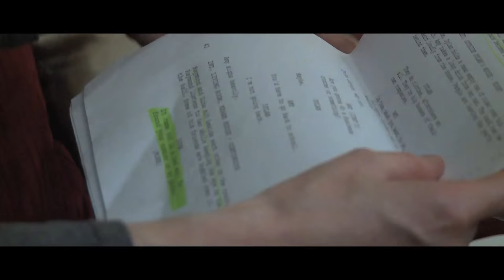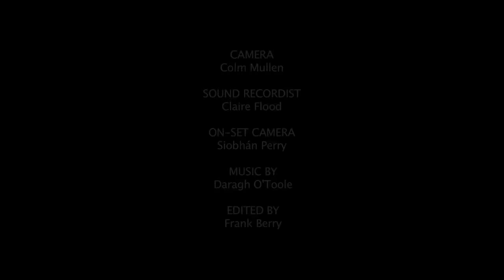Interview with Dr. Tony Bates from the I Used To Live Here DVD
The I Used To Live Here DVD is available to purchase in stores, on Amazon now.

Interview with Dr Tony Bates, Founding Director of Headstrong – The National Centre for Youth Mental Health, an organisation committed to changing how Ireland thinks about young people’s mental health. He discusses the issue of youth suicide and offers advice to a person in crisis.

I Used to Live Here director Frank Berry was inspired to make the film after reading articles by Dr Bates in the Irish Times.

Headstrong is a non-profit organisation supporting young people’s mental health in Ireland. If you are aged 12-25, feeling down, stressed or worried, they provide one-to-one support to help you feel better and get back on track. Find out how they can help at headstrong.ie